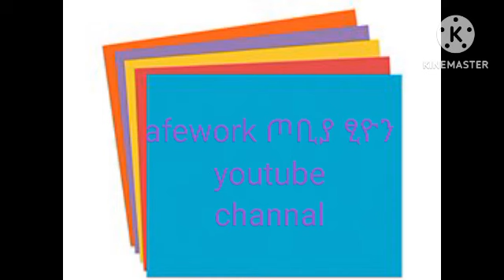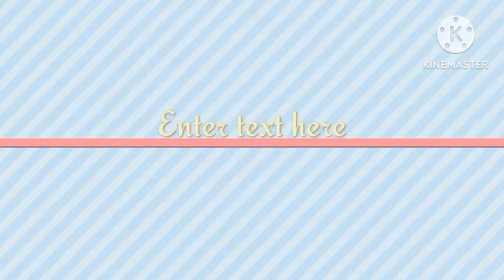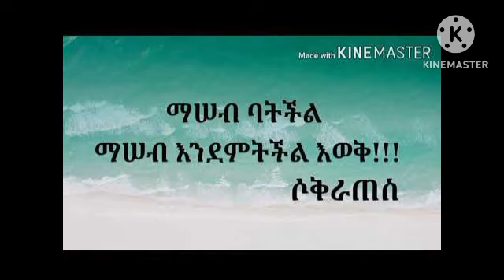የሶቅራጠስ የፍልስፍና ውጤት እና አስገራሚ አሟሟቱ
የአደዋ ሙዚየም .Ethiopia radio. etv. አዲስ ዘመን ጋዜጣ. ፍትህ መፅሔት . ሪፖርተር ጋዜት.አዲስ 1879. fana broadcast cooperate .ትዝታችን በebs.የአዲስ አበባ ትምህርት ቢሮ. ጉዞ አደዋ.አዲስ አበባ ዩንቨርስቲ .የኢትዮጵያ ታሪክ. የአፍሪካ ታሪክ.የአለም ታሪክ.world war  the first .cold war.አብርሆት ቤተ መፅሐፍ .